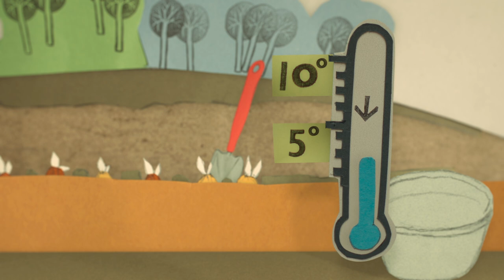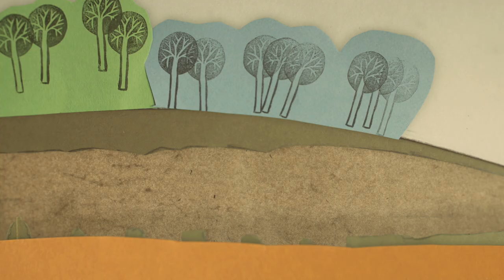Groen Licht "Bloembollen"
We zijn nog net op tijd voor de bloembollen, tot half december kunnen ze de grond in. Ideale temperatuur om te planten is als het overdag onder de 10 graden is, maar nog geen strenge vorst.